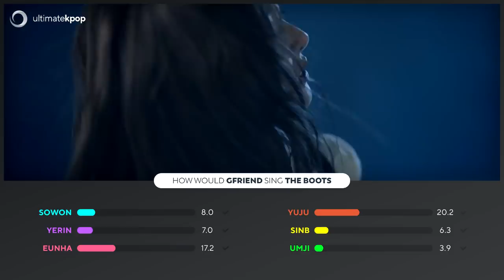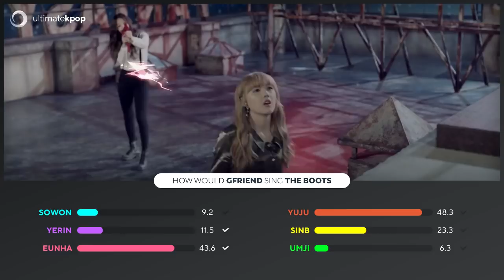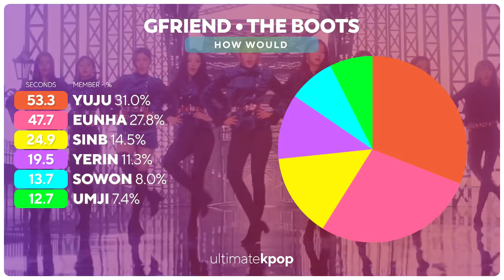HOW WOULD GFRIEND SING THE BOOTS (GUGUDAN)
GFriend with new concept,  why not?

Song: Gugudan - The Boots
Outro: GFriend - Fingertip